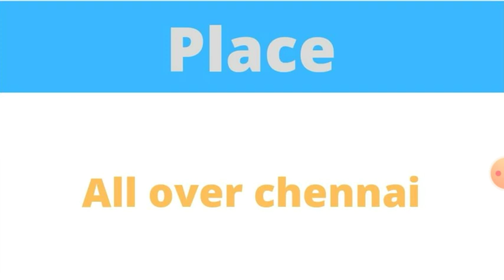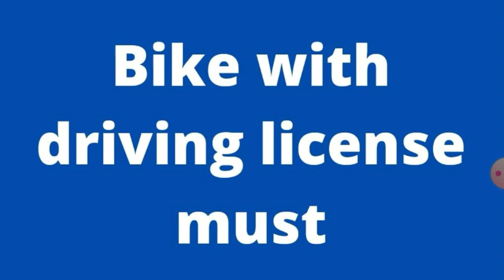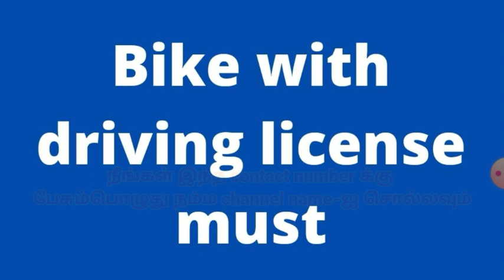Confidential company jobs 2021 | high salary | tamil | chennai jobs | field sales executive jobs